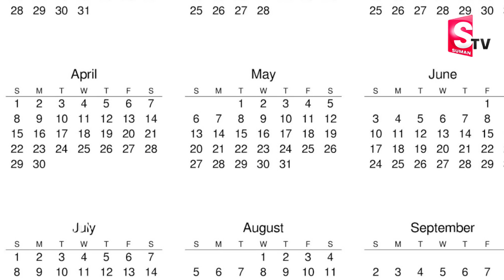ఆదివారం పుట్టారా 2018లో మీకు ఎలా ఉందో తెలుసా||Sunday Birth Astrology in 2018 | Suman tv Astrology